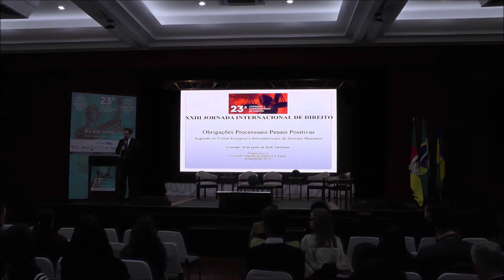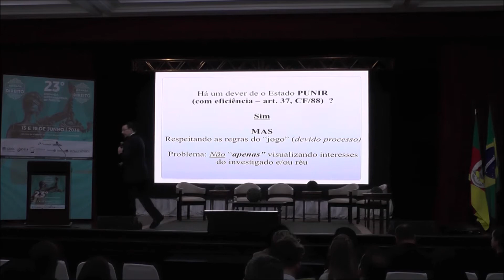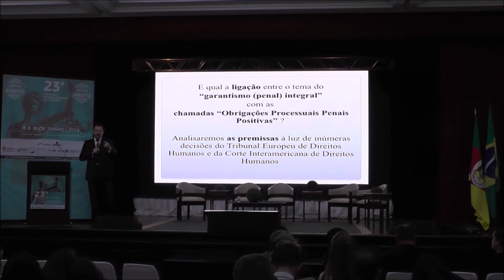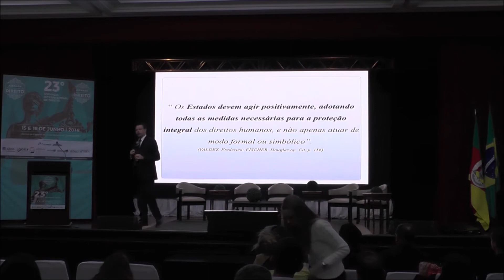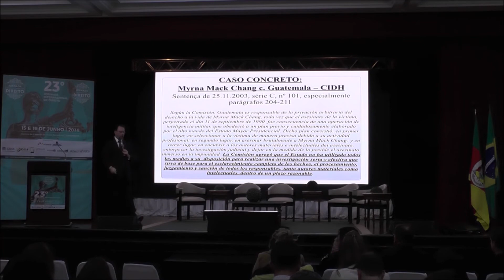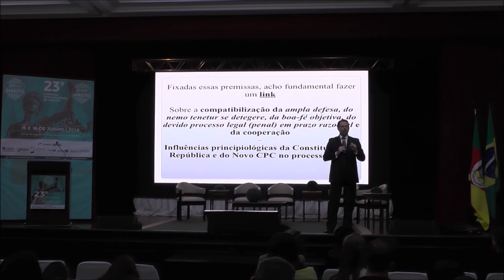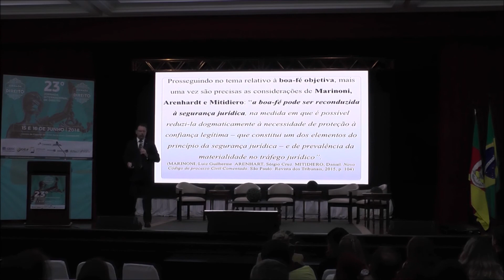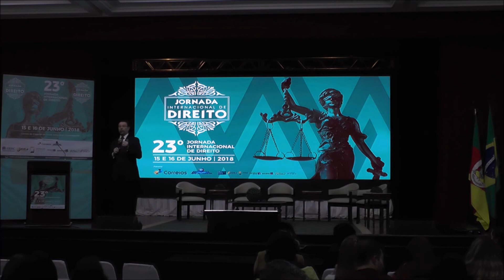Douglas Fischer palestra: “Obrigações Processuais Penais Positivas”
Apresentação do Palestrante Douglas Fischer na XXIII Jornada Internacional de Direito no dia 16 de junho de 2018 em Gramado/RS - Palestra:  “Obrigações Processuais Penais Positivas”. Processo Penal.

Mini currículo: Mestre em Instituições de Direito e do Estado pela Pontifícia Universidade Católica do Rio Grande do Sul (2006). Membro do Ministério Público Federal desde 1996, exerceu as atribuições de Coordenador Criminal e de Procurador-Chefe da Procuradoria da República no RS nos anos de 2002 e 2003. Atualmente exerce suas funções como Procurador Regional da República na 4ª Região.